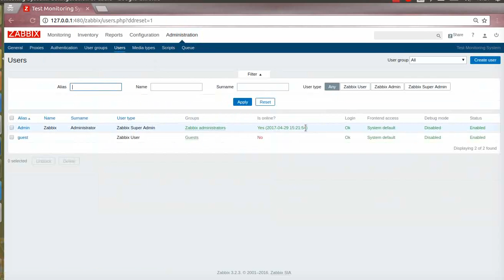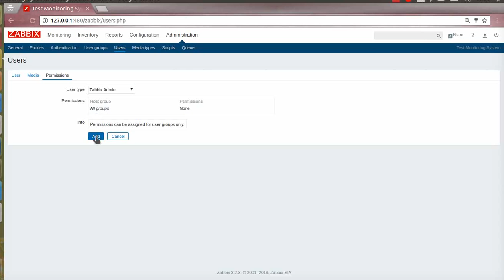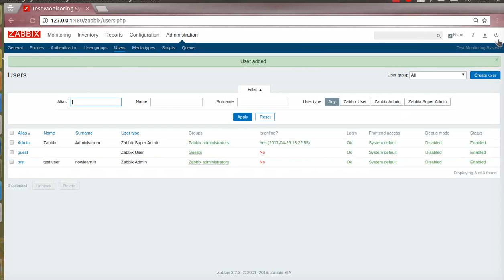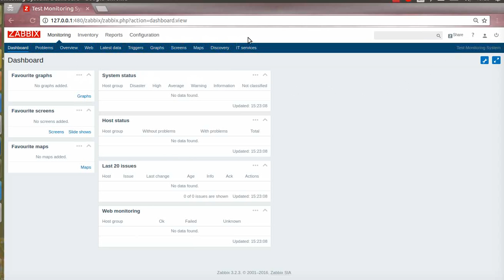how to add user in zabbix frontend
after watching this video you can add a user in Zabbix